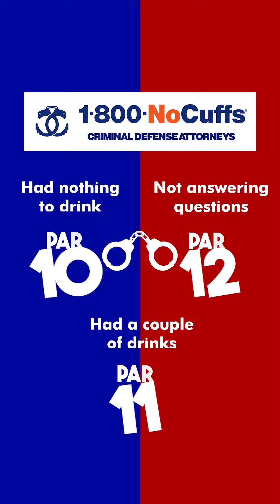Choose your adventure -Part 4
Filmmaker @brantpinvidic filmed this epic Choose Your Own Adventure series highlighting the do's and don'ts of the DUI industry. Play along and see how you do!

You chose to have a few drinks before driving- not a good decision! Now you've been pulled over and asked how many drinks you've had.

If you're going to say nothing, go to part 10
If you're going to admit to a couple, go to part 11
If you're going to decline to answer, go to part 12